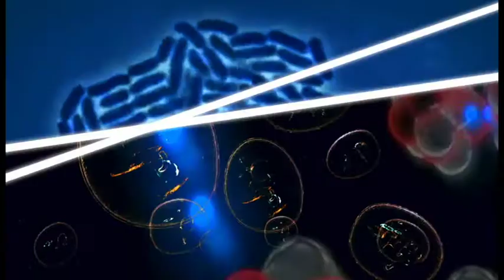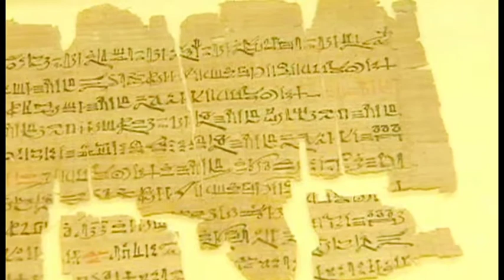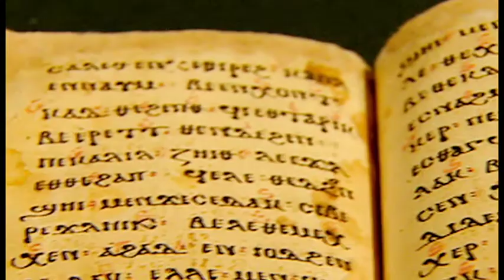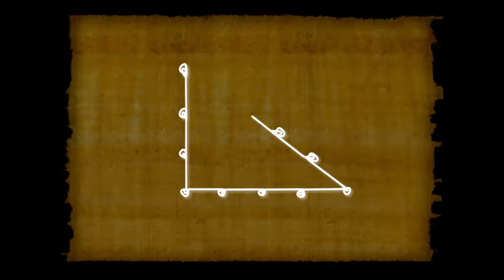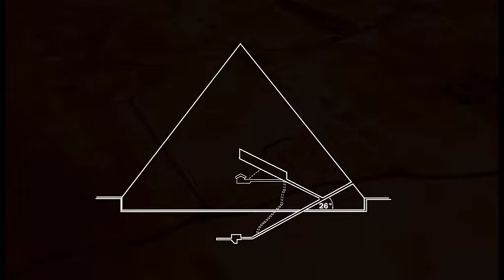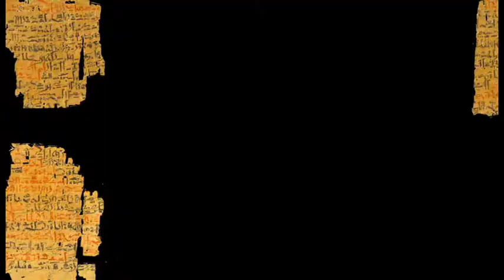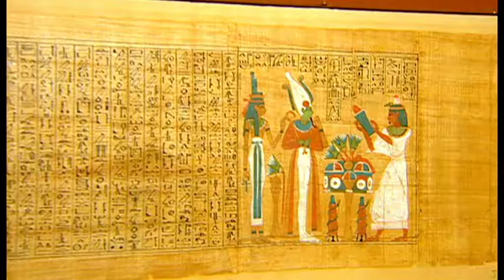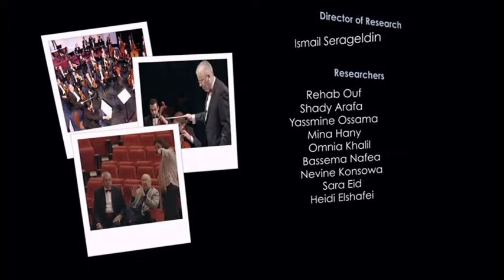Ancient Wisdom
50 Centuries of Science
This is the Story of Science in Egypt. It is the story of 50 centuries of science embracing astronomy, mathematics, engineering, medicine and many other fields, including the development of the modern empirical method a thousand years ago, centuries before the European Renaissance. And how, after a period of stagnation, Egypt re-igniting its talents to join in the 21st century enterprise of global knowledge.

Some 5000 years ago, Imhotep became the first name recorded for his contributions to knowledge. When Alexander the Great came to Egypt some 2700 years later, Egyptians had already made massive contributions to writing, mathematics, medicine, engineering, astronomy and the calendar. This is the story of that ancient wisdom which preceded the golden age of Greece by centuries.